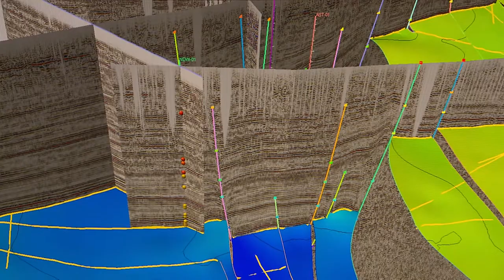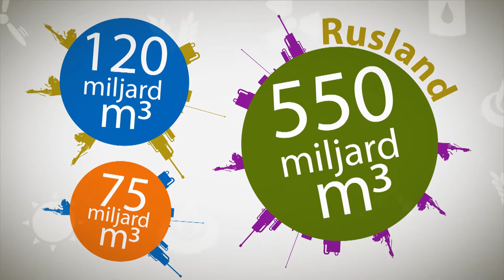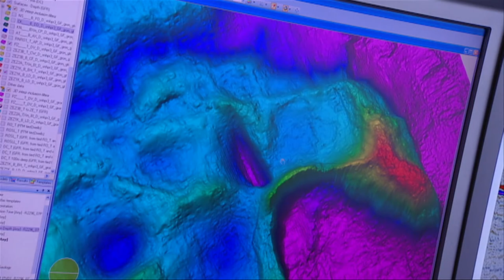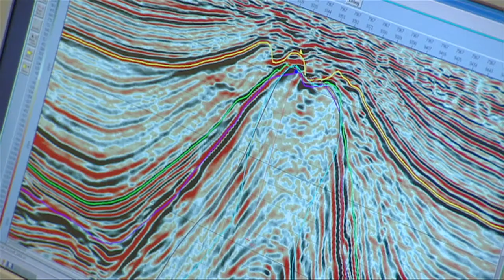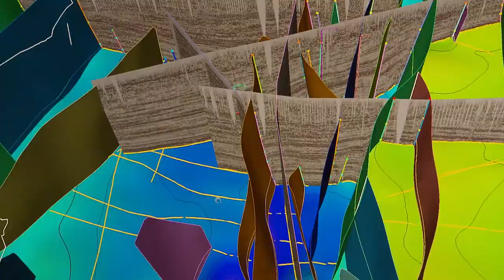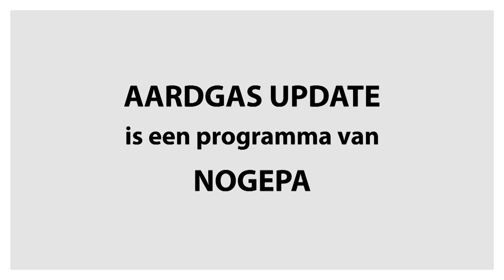Minder aardgas, minder aardbevingen?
Als we 20% minder aardgas winnen, hebben we dan 20% minder kans op aardbevingen. Kunnen we stoppen en meer gas importeren? Of helpt CO2 injecteren? TNO en NAM geven hun visie.
De Natuur en Milieu Federatie én NOGEPA pleiten voor een duurzaamheidsfonds van aardgasbaten.